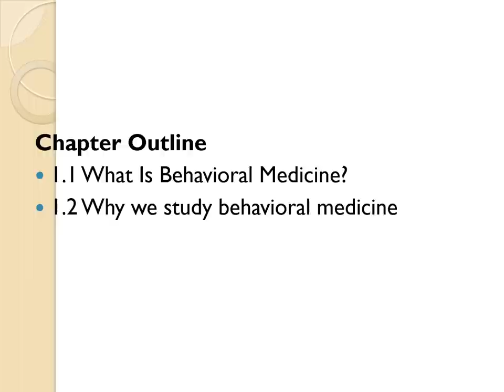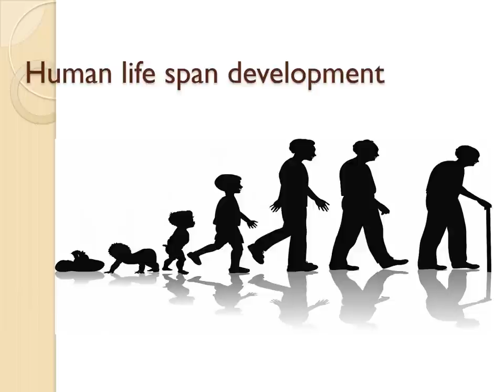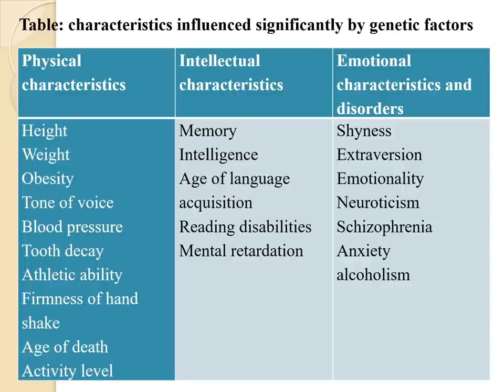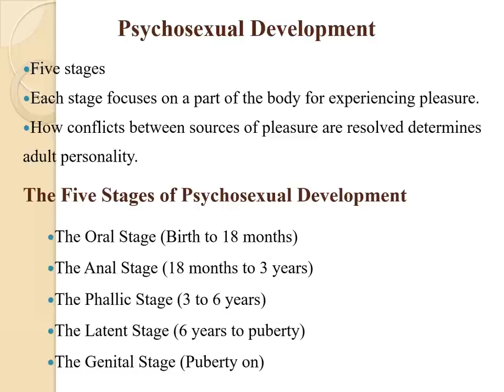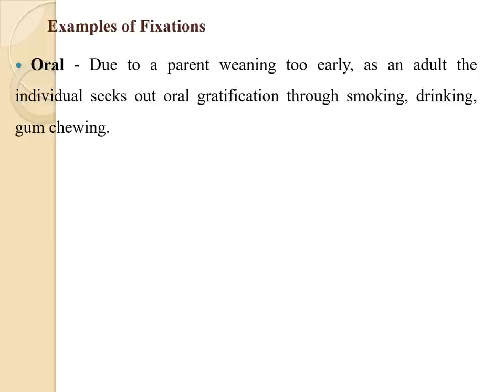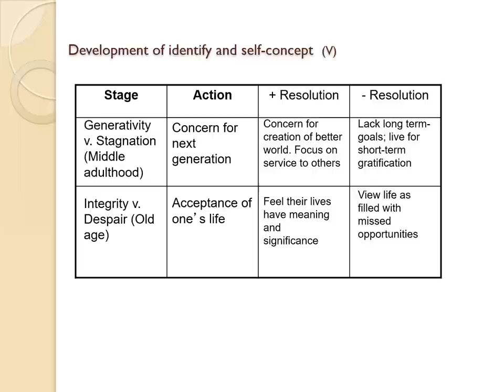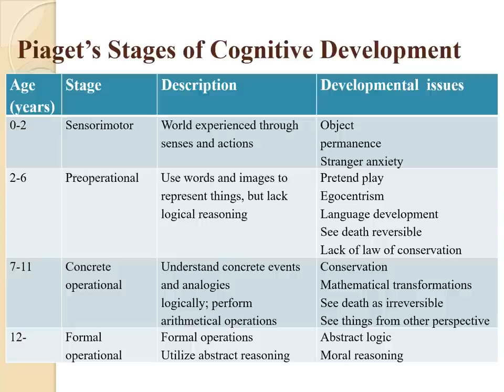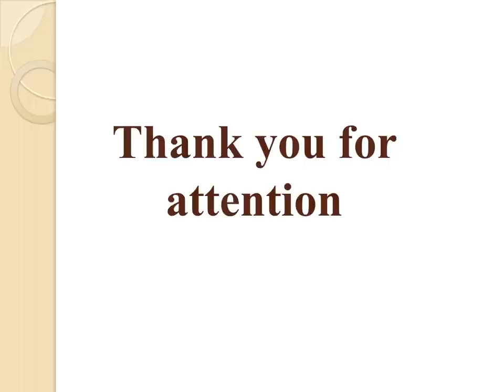Introduction to developmental psychology